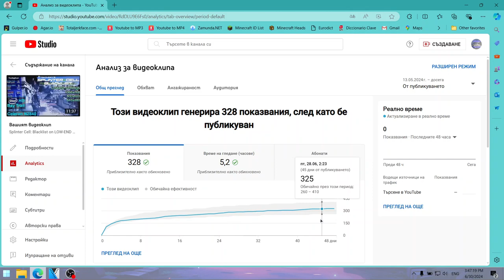We need to talk.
So, I've been making these benchmark videos for 2-3 years now. They have been quite helpful, mostly to Intel Celeron N2840 gamers, and tbh many of them have been very fun to make. For me, it turned into a hobby to dedicate much of my free time in. But the problem is, these videos target a very specific and small audience. At first, I was like: "Eh, whatever", but nowadays, with the low amount of views I'm getting with each benchmark video in part thanks to YouTube's broken algorithm, and not really noticing any significant overall popularity growth with this channel, I just don't feel the fun to constantly make these videos anymore. I feel like a robot sh*tting out these videos that almost nobody is interested in. I want to try out something different - something that doesn't target a small group of people. I want my videos to actually be worth the effort, instead of being looked at for 5 seconds by irrelevant audience that wants to see crappy low attention span content and then being completely forgotten. I want to make a new kind of content that targets all low-end gamers in general, not just the Celeron ones that I've been mostly targeting. With this announcement, I declare that I'm starting a new series of low-end lag fix videos that should (hopefully) get way more attention than the classic benchmark videos and help a lot of people fix their lag problems and improve performance in certain games, inspired by LOW END GAMING and Potato Spec Gamer!, but mostly by the legend LowSpecGamer who doesn't make lag fix videos anymore. This doesn't mean The End for the benchmark videos, as I'll still be making them as you guys wished, just not as frequently. I just want to try my hand on a different type of content that targets a much wider audience.